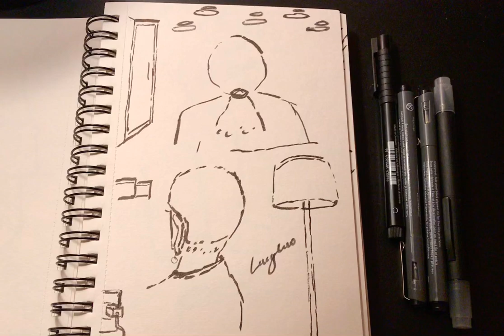🔶Fun Sketching-趣味速写-22